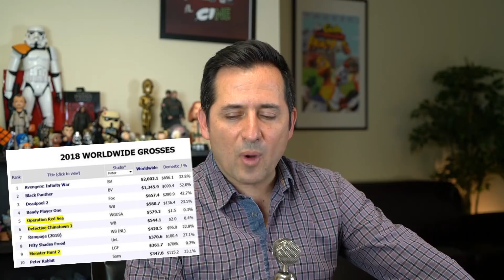¿Cómo se hace un presupuesto de cine? ¿Qué opino del Pianista?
Las preguntas de hoy

00:23  ¿Qué es lo que determina si un guión o es bueno?
03:38  ¿Cómo se hace un presupuesto de cine?
08:19  ¿Nicolage cage es buen actor?
08:51  ¿Se hará algun día una buena película live action de Dragon Ball?
10:58  ¿Qué opinas de las películas que ponen más énfasis en el estilo que en la sustancia?
14:55  ¿Qué piensas de los reboots de Thundercats y Teen Titans?
16:12  ¿Qué opinas de Hailee Steinfield?
16:36  ¿Volverán las películas basadas en sagas de libros?
18:12  ¿Qué opinas de la siguiente película de Shrek?
18:57  ¿Cuál es la tu película favorita de Súper Héroes?
19:15  ¿Cómo se entera un productor que su película es exhibida en otro país sin su permiso?
20:23  ¿Opinión de Chumel Torres sobre su comentario acerca del cine mexicano?
22:50  ¿La belleza física es determinante para el fracaso o éxito de un actor?
23:39  ¿Crees que una persona que no ve puede disfrutar igualmente del cine?
24:35  ¿Alguna vez Disney o Pixar abordarán temas oscuros?
25:19  ¿Crees que Ralph el Demoledor se meterá a la deep web?
26:00  ¿Qué opinas del pianista?
26:22  ¿Por qué salió en pocas salas la película La Isla de los Perros?
28:22  ¿Cómo ves que en la tabla más taquillera del año están metidas 3 películas chinas?